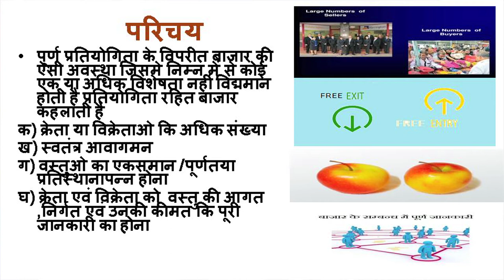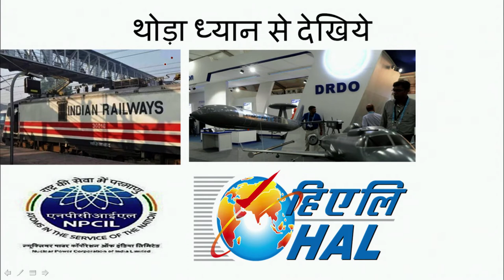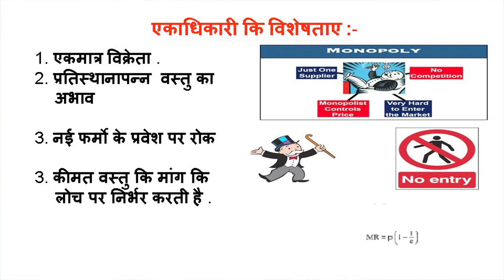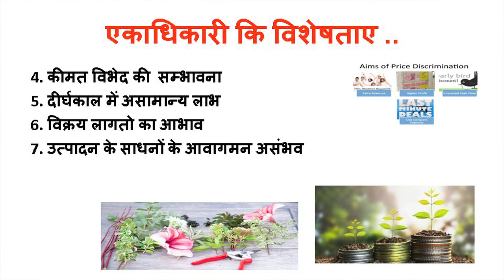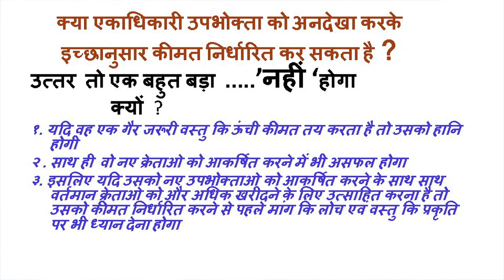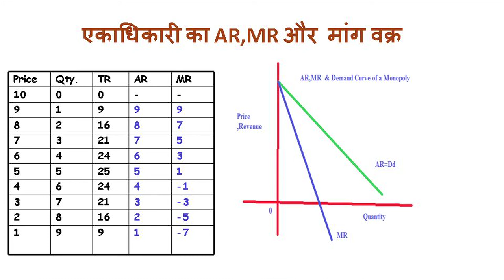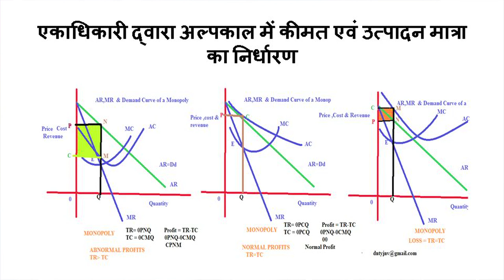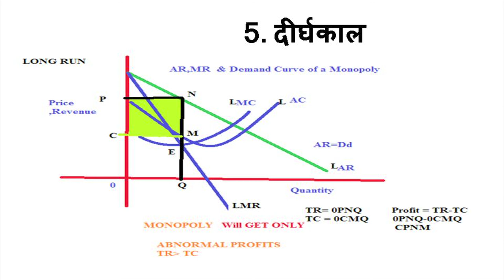Lesson - 21 : Pratispardharahit baazaar part 1